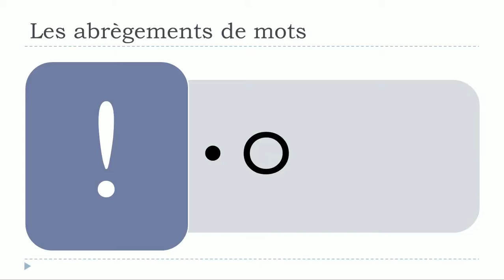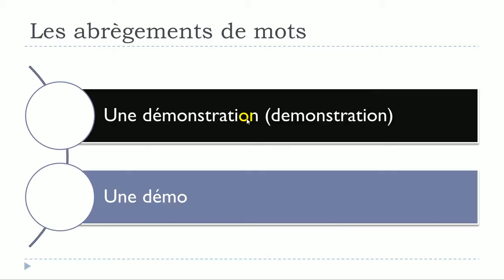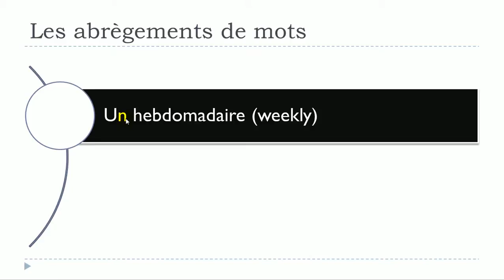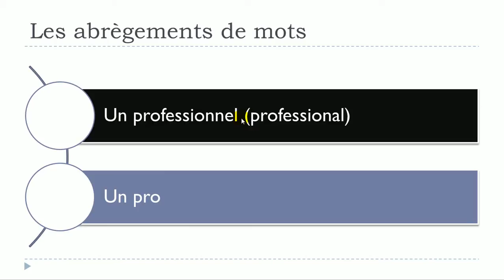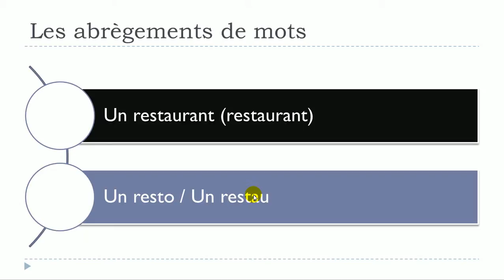French Mooc # Unit 12 = Lesson B = Les abrègements de mots